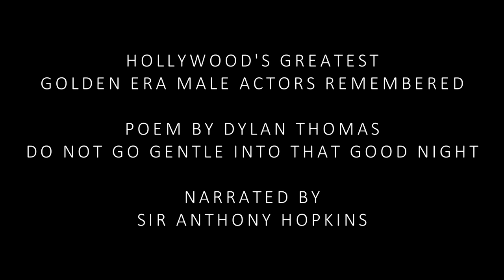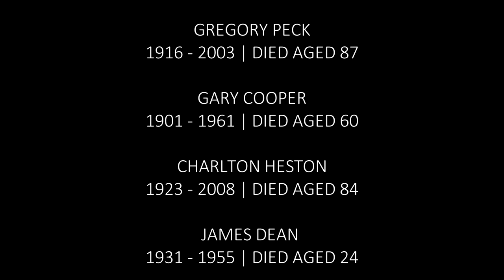HOLLYWOOD'S GREATEST GOLDEN ERA ACTORS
Hi there and welcome to Nostalgia Hit. In today's video, we take a nostalgic look back at some of Hollywood's greatest "Golden Era" male actors. A time when Hollywood had a magical, romanticism, and almost untouchable aura. The video is overlayed with the beautiful poem by Dylan Thomas - Do Not Go Gentle Into That Good Night, narrated by Sir Anthony Hopkins.

MARLON BRANDO
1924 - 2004 | DIED AGED 80

HUMPHREY BOGART
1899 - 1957 | DIED AGED 57

JAMES STEWART
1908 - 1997 | DIED AGED 89

CARY GRANT
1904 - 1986 | DIED AGED 82

LAWRENCE OLIVIER
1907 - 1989 | DIED AGED 82

HENRY FONDA
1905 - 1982 | DIED AGED 77

JOHN WAYNE
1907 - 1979 | DIED AGED 72

GREGORY PECK
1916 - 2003 | DIED AGED 87

GARY COOPER
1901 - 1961 | DIED AGED 60

CHARLTON HESTON
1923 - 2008 | DIED AGED 84

JAMES DEAN
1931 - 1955 | DIED AGED 24

KIRK DOUGLAS
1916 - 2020 | DIED AGED 103

ERROL FLYNN
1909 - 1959 | DIED AGED 50

RICHARD BURTON
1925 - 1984 | DIED AGED 58

CLARK GABLE
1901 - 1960 | DIED AGED 59

TYRONE POWER
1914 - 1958 | DIED AGED 44

ROBERT MITCHUM
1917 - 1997 | DIED AGED 79

ROCK HUDSON
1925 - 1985 | DIED AGED 59

BURT LANCASTER
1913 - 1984 | DIED AGED 80

MUSIC
The Fig Tree by Jakob Ahlbom